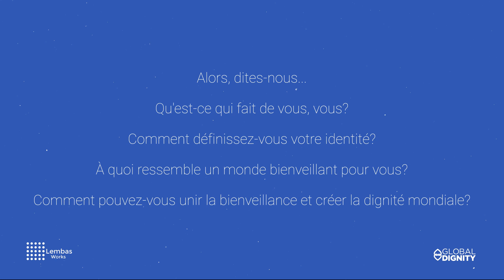Mondes Bienveillants| Unir les Identités pour Global Dignity | LembasWorks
MONDES BIENVEILLANTS est une série interactive d'œuvres d'art et d'expériences qui créent un monde, mettant en vedette des créateurs émergents qui interprètent les objectifs de développement durable, l'apprentissage de la Dignité mondiale et les modèles de conception de la culture régénérative de LembasWorks.
Ils envisagent et articulent les futurs environnements naturels et urbains où tous les écosystèmes vivants peuvent vivre et interagir dans la Dignité alignée et le bien-être planétaire durable.